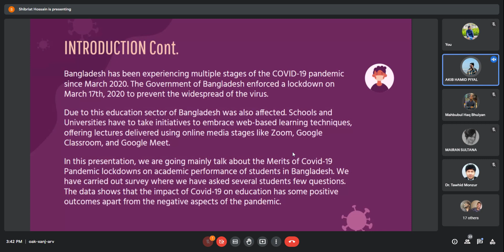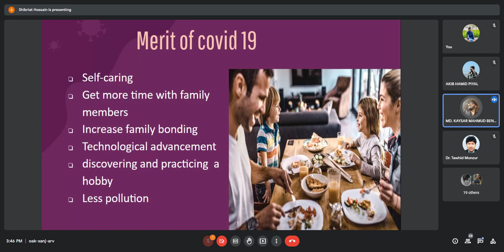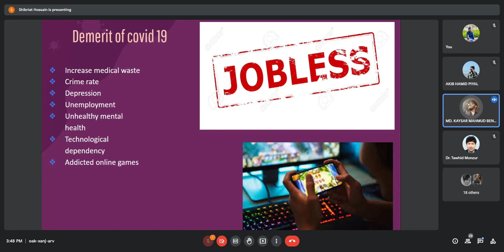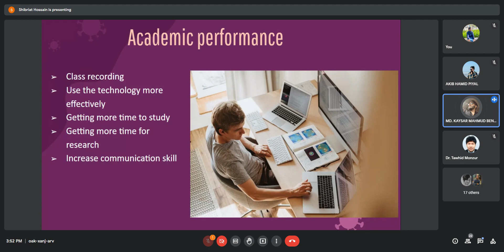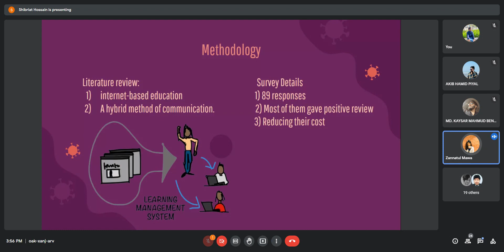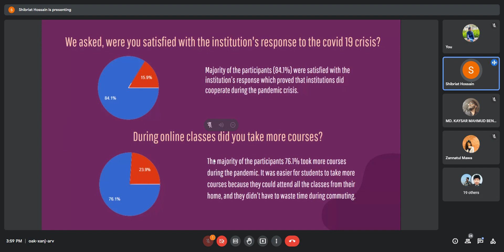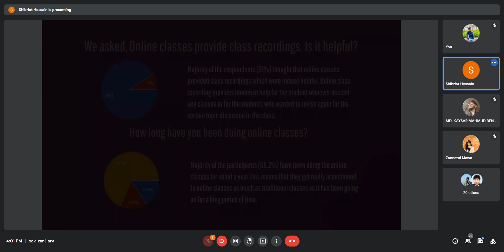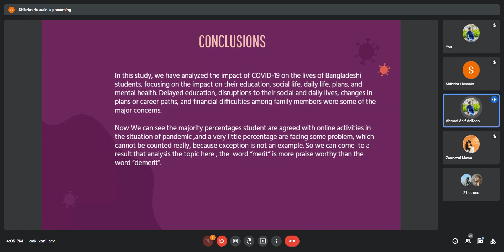Merits of Pandemic Lockdowns on Academic Performance of the Students | Env 212 Final Presentation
Welcome to our Env 212 Final Presentation, where we delve into the fascinating topic of the "Merits of Pandemic Lockdowns on Academic Performance of Students." In this insightful presentation, we explore the positive aspects of lockdowns during challenging times, focusing on how students have adapted and even thrived in the face of adversity.

Join us as we uncover the benefits of remote learning, the advantages of online education, and the ways in which pandemic lockdowns have surprisingly enhanced student academic success. We'll be discussing the strategies that have led to improved learning outcomes and the positive impact on student achievements.

Through in-depth research and analysis, we shed light on the innovative methods employed, the resilience shown by students, and the supportive environments that have contributed to their academic growth. This presentation not only highlights the challenges but also celebrates the triumphs and valuable lessons learned during these extraordinary times.

So, sit back, relax, and explore with us the inspiring journey of students navigating the academic landscape amidst pandemic lockdowns. Thank you for joining us on this educational exploration!

Thank you, guys, for listening and if you liked the video, please share it with every single person on this planet!